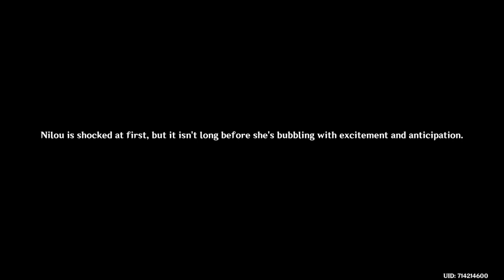Genshin Impact_20221102141044